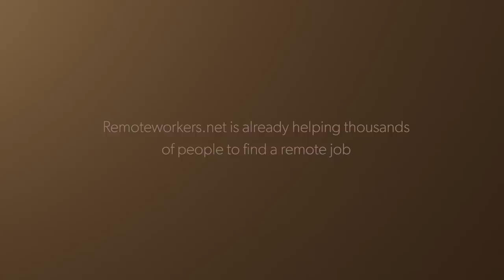THE FREEDOM WHEELS: Transform any Kitchen Chair Into a 360º Spinning Chair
- Say hello to the ultimate tool that brings back mobility to all remote workers who were forced to turn their homes into their offices. With the Freedom Wheels you can now transform every kitchen chair, bench, or stool into a 360° spinning chair, just like in the office.